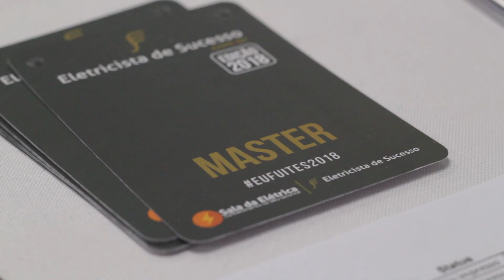Treinamento Eletricista de Sucesso 2018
👈 Conheça o Treinamento Eletricista de Sucesso

A corrida começa, quem será o próximo eletricista que conseguirá aumentar em 3 vezes a sua renda mensal através das estratégias aprendidas no Treinamento Eletricista de Sucesso?

Esta edição de 2018 foi 3 vezes maior que a edição anterior e durante o treinamento presencial foi possível ver nos olhos de cada um o desejo de sair de lá e aplicar as técnicas aprendidas. O Treinamento Eletricista de Sucesso é algo disrruptivo e desafia os participantes a entrar em um outro nível em suas carreiras.

Nesta edição dois eletricistas receberam a premiação, um troféu que simboliza nossa gratidão por eles terem aplicado as técnicas aprendidas no Treinamento Eletricista de Sucesso e terem alcançado a marca de aumentar no mínimo 3 vezes suas rendas mensais através da pretação de serviços de maneira estratégica e lucrativa.

Você veio nesta edição? Quer saber como participar da edição 2019?

Everton Moraes
Conheça ainda mais este nosso trabalho: